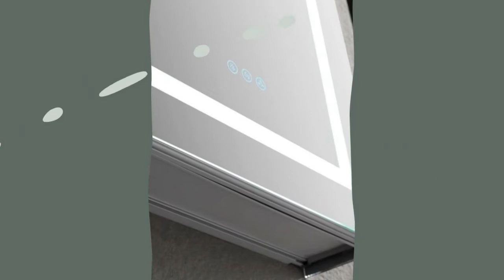Blossom Medicine Cabinet | Blossom MCL2 2432L Asta 24 Inch LED Medicine Cabinet